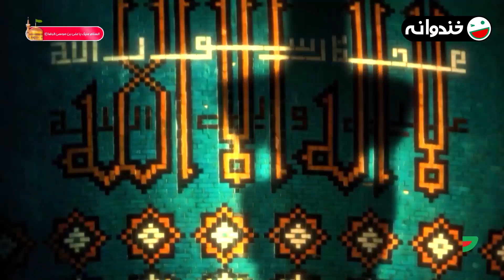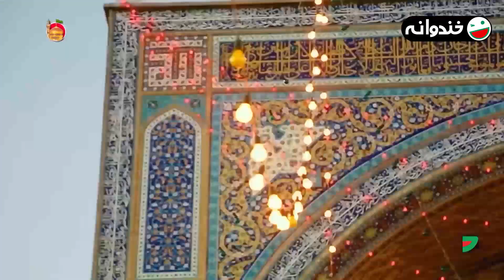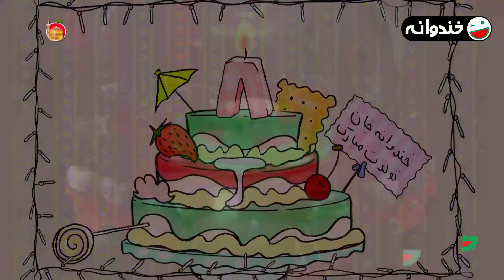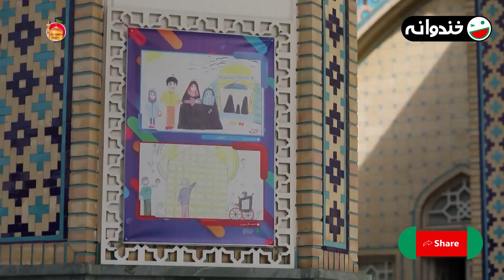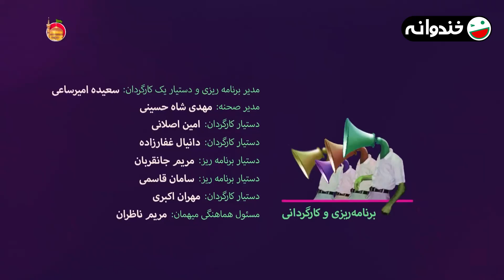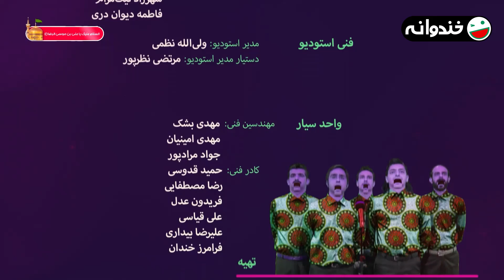فصل هشتم خندوانه قسمت 122 با کیفیت عالی 1080 - تولد هشت سالگی خندوانه با مهدی فخیم زاده و جناب خان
قسمت صد و بیست و دوم فصل 8 خندوانه 😍
سلام و دو صد درود
امشب خندوانه هشت ساله میشه و قراره کنار شما این روز رو جشن بگیریم و بگیم چی گذشت بهمون تو این هشت سال؛ در ضمن آقای مهدی فخیم زاده عزیز هم امشب مهمون ماست.
مصطفی احمدی از مازندران برامون استندآپ می کنه
جناب خان دلبر رو هم داریم 😍😍

پخش در 20 خرداد 1401

خندوانه یکی از پربیننده‌ترین برنامه‌های تلویزیونی در این سالها به فصل هشتم رسید. رامبد جوان و تیمش از آبان سال 1400 این برنامه را روی آنتن بردند.
اجرای فصل هشتم برنامه خندوانه همچون فصل های گذشته بر عهده رامبد جوان است و شخصیت عروسکی محبوب جناب خان نیز از همان قسمت اول در برنامه حضور دارد؛ نیما شعبان نژاد و جمعی از کمدین های مطرح سینما و تلویزیون هم در این فصل در کنار رامبد جوان حضور دارند؛ فصل جدید خندوانه با رعایت کامل پروتکل های بهداشتی ضبط شده است و در این فصل مسابقات مهیج و برنامه های جذابی به تصویر کشیده میشود…|